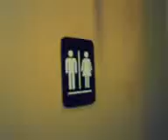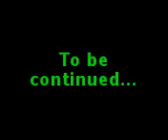Starbucks Scandal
Its the 2nd part of HMC Serendra series.

This time, They're not seeking for a story to make them sleep.